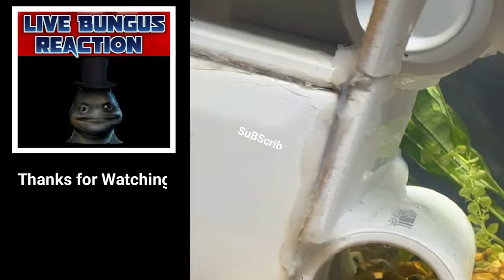CrawFish Aquarium PlayGround (Custom built PVC fish tank Decoration)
I made a DIY aquarium decoration house for my crawdad and crayfish fish tank using PVC and slate, and I glued it together with silicone, which should be safe for the crawdads. I did not use any paint because Idk if any aquarium paint is really aquarium safe unless you use epoxy for your fish tank decorations. This Decoration acts as a house and a maze for the aquarium. Creyfish are also known as crawfish, craydids, crawdaddies, crawdads, freshwater lobsters, mountain lobsters, rock lobsters, mudbugs, baybugs or yabbies.